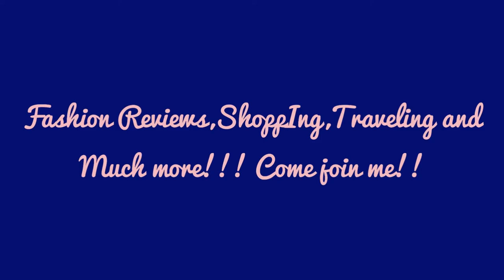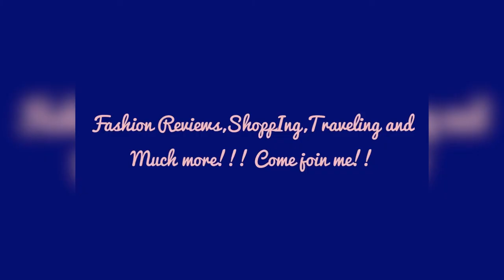Trip to Wilson, Nc/Family vlog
This is a video of my trip and meetup in Wilson, Nc to see my mom and family.